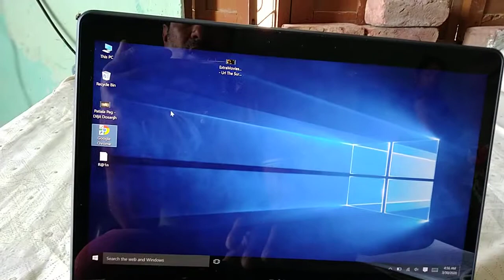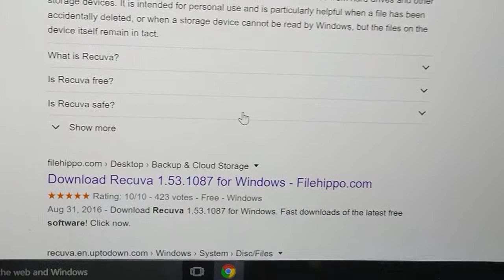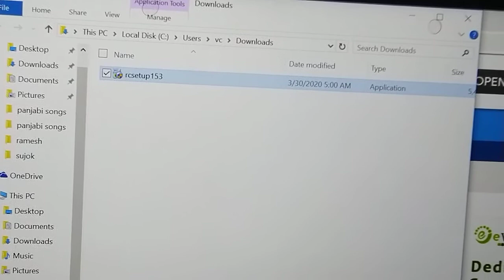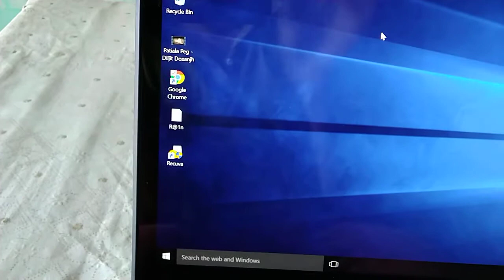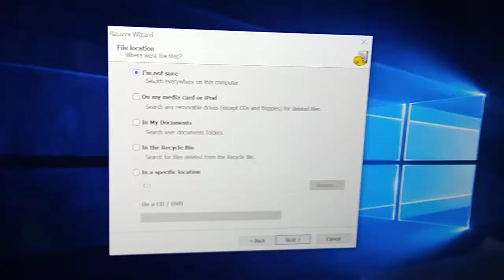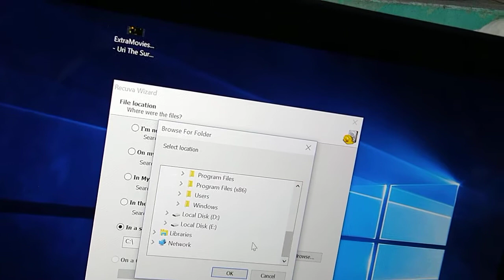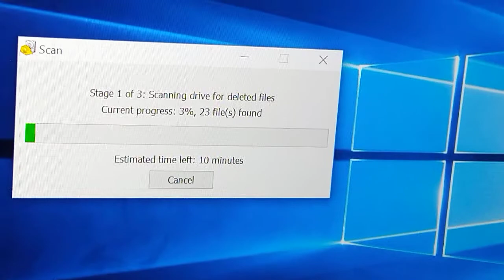How to recover deleted & formated Data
Delete data formate data damage or crupt data recover kre, alldatarecovery recover your delete files